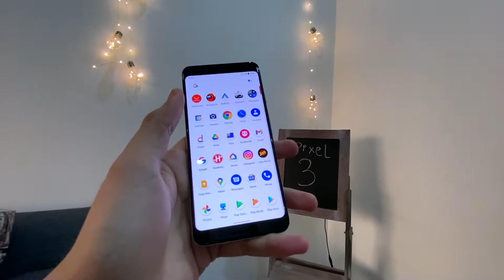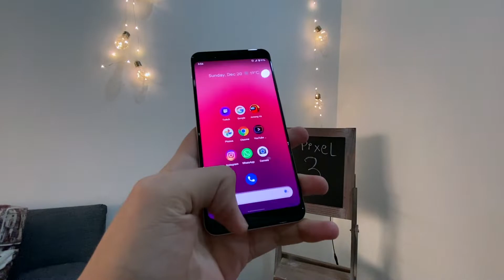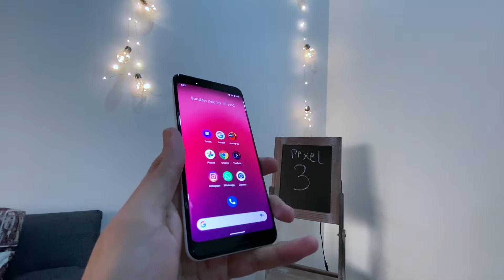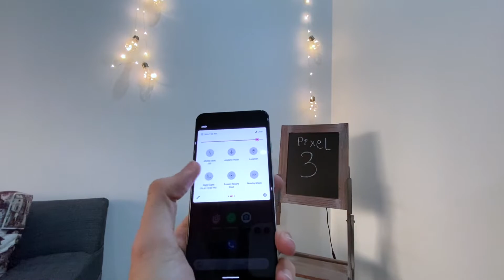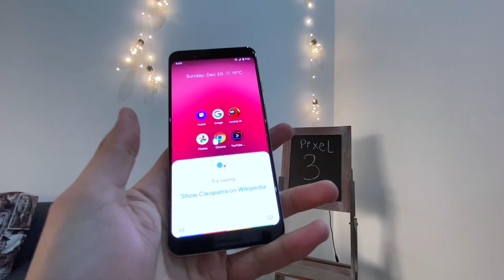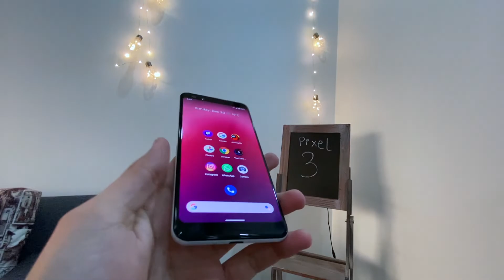Google Pixel 3 Review in 2021